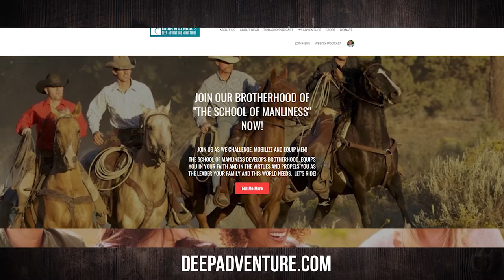BWA542 Fr. Bryce Lungren | Wyoming Cowboy Priest | The Bear Woznick Adventure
Cowboy Priest, Fr. Bryce Lungren, talks about the attributes of a cowboy and real manliness and how it relates to Catholicism. Fr. Bryce also shares how the Catholic faith brings out the whole person and the day he chose to practice Catholicism for himself.

A few takeaways:
1. In every great western there is a man protecting a woman
2. To be a Father you first have to be a Son - Know God's love
3. Gritty Grace